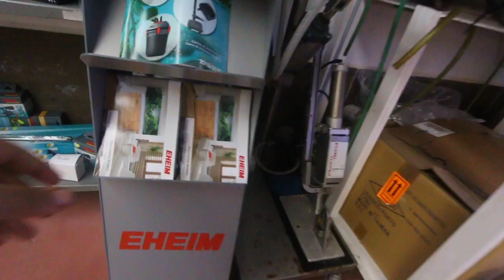Aquario EHEIM plantado da Ludmila e Oleg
Neste video mostro um dos aquários que montamos no mês passado. Aquario EHEIM Vivaline.